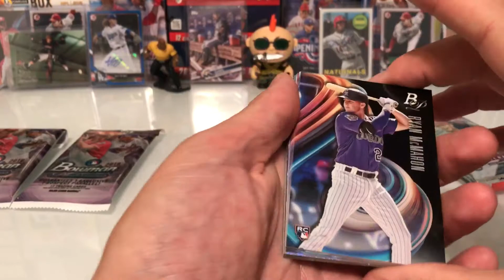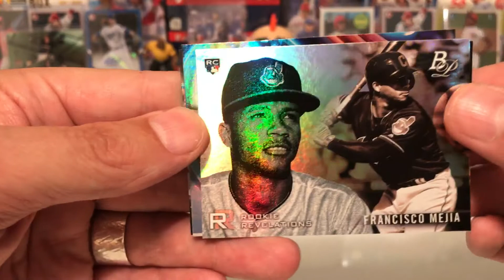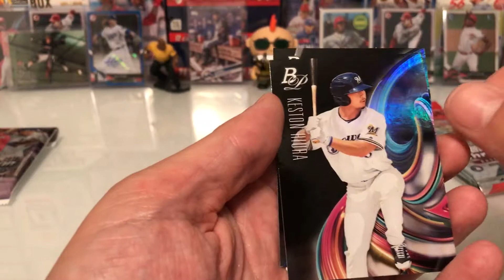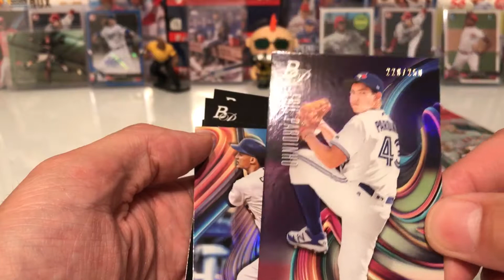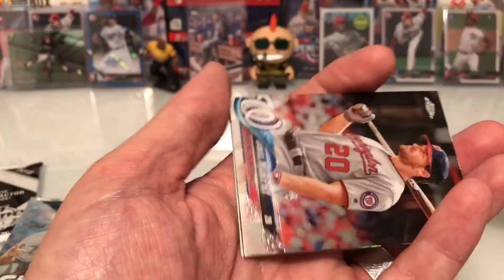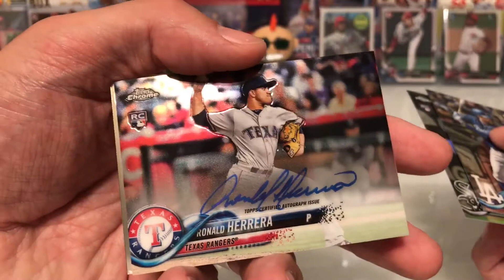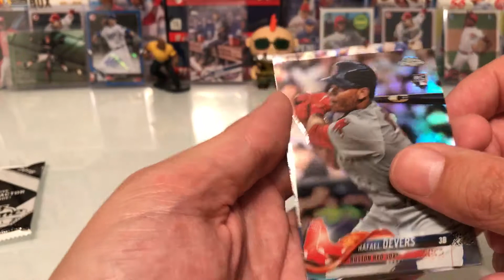Opening 3 Bowman Platinum Baseball Cards Fat Packs and 1 Topps Chrome Hanger Pack. Nice hit!!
I'm opening a few packs from Walmart (Topps Chrome & Bowman Platinum).